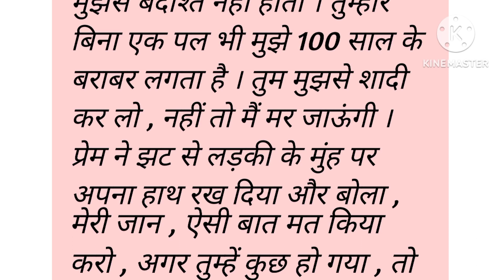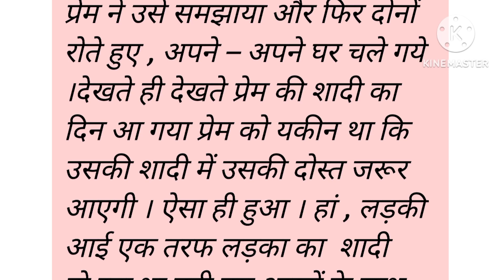मुझे माफ कर देना | hard taching story | very emotional story | Hindi kahaniyan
हिंदी कहानियां
मनोहर कहानियां
सुविचार
Moral kahaniyan
hindi kahaniyan
story with moral
kahani wala video